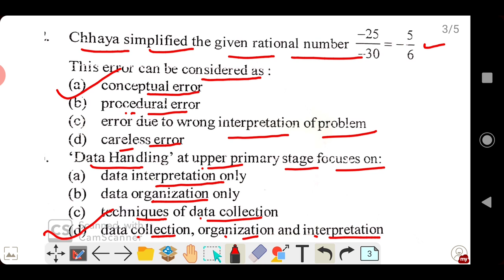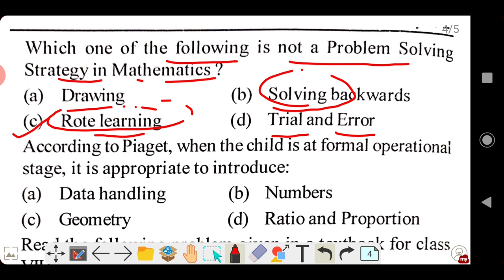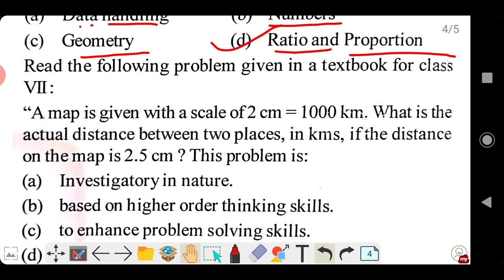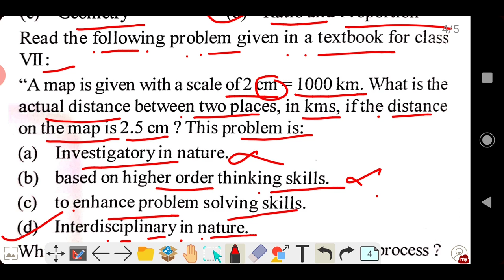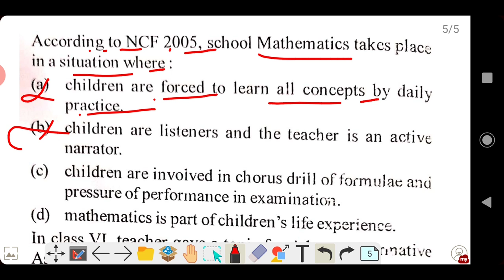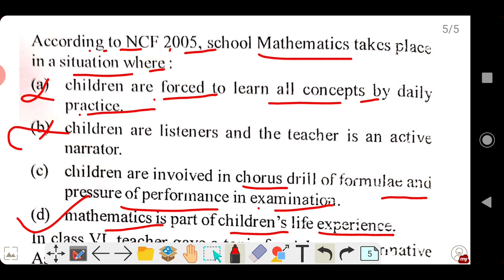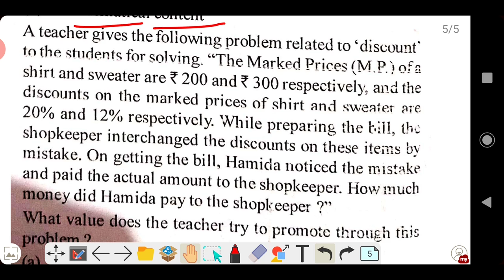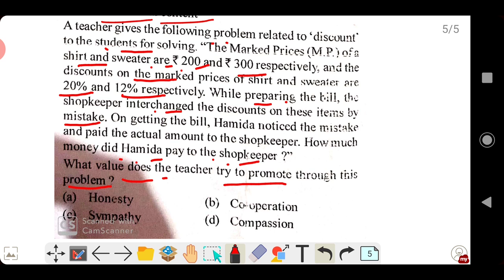Mathematics Pedagogy CTET 2015(Sept.) Question Paper simple explanation by Tet's Guru